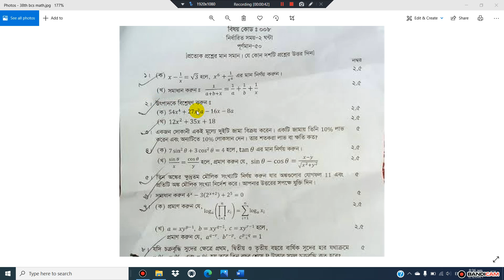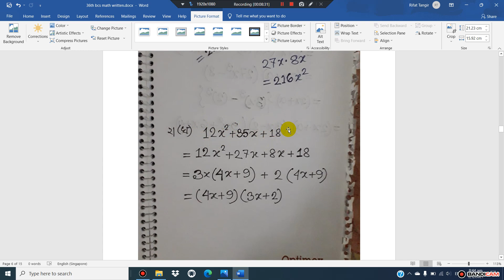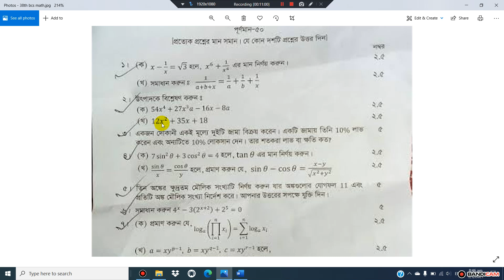৩৮ তম বিসিএস গণিত সমাধান 38th BCS Math Solution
৩৮ তম বিসিএস লিখিত পরীক্ষা 38th BCS Written Exam
বিসিএস গণিত BCS math
সরকারি জব গণিতের সমাধান Govt Job Math solution
বীজগণিত Algebra
bcs math questions,
bcs math questions exercises,
bcs math questions chapter wise,
bcs math questions in bangla,
bcs math questions and answers,
bcs written math questions,
bcs math question bank,
bcs math previous question,
bcs math questions mcq,
bcs math questions test,
bcs math question with solution,
bcs written math question solution,
BCS preliminary math question,
BCS Written question analysis,
এই ভিডিওটি হতে পারে আপনার জীবনে সফলতা
লাভের অন্যতম উছিলা।কারণ, ভিডিওটি শুধু View
বাড়ানোর জন্য করা হয়নি।বরং দুর্বল থেকে সবল
সবার যাতে বোধগম্য হয়,সবাই যাতে অংকের Merit
বুঝতে পারে এবং অপরকে বুঝাতে পারে, এসব বিষয় বিবেচনায় রেখে গণিতের সর্বাধিক Basics
তুলে ধরার চেষ্টা করা হয়েছে অত্যন্ত ধৈর্য্যের সাথে
এবং সাবলিল ভঙ্গিতে।
আর এই চ্যানেলটি থেকে যদি আপনি সামান্য পরিমাণও উপকৃত হয়ে থাকেন,তাহলে কৃতজ্ঞতা প্রকাশে ভুলবেন না।কারণ, কৃতজ্ঞ ব্যক্তিগণই
সুযোগকে সফলতায় পরিবর্তিত করার ক্ষেত্রে
সর্বদা এগিয়ে থাকেন।
~Rifat tangir রিফাত তানজির